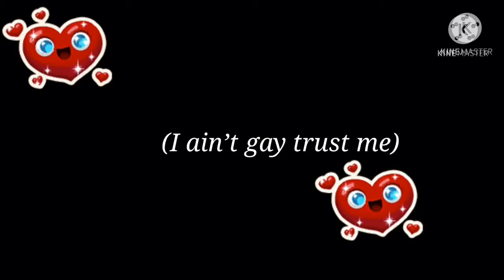What Happened With My Channel...